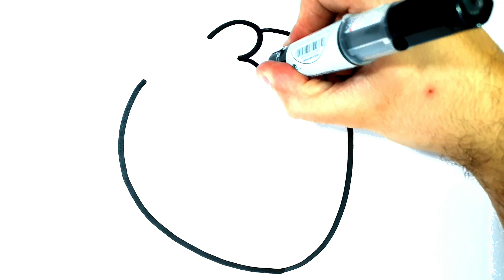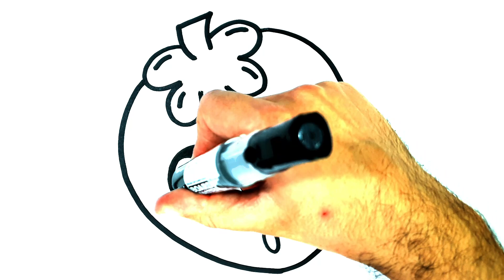CÓMO DIBUJAR UNA FRESA KAWAII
Dibujos para dibujar
 como dibujar
dibujos kawaii cómo dibujar
dibujos faciles